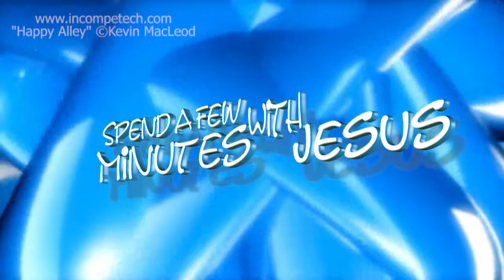Stephen Stands Up --Day 5 | #187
July 4th
Week 27 Day 5
Stand for your Faith
Stephen A Man Full Of God's Grace